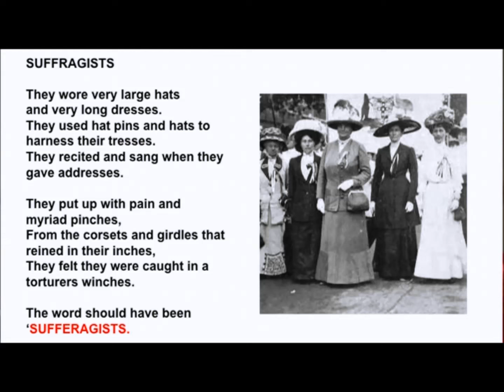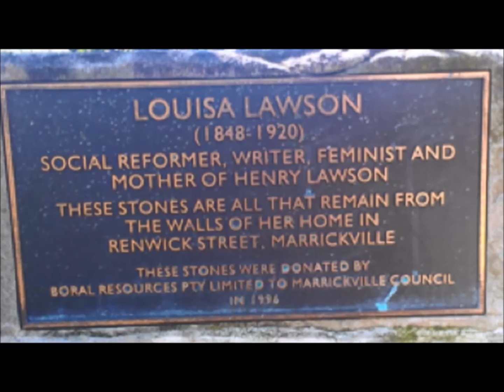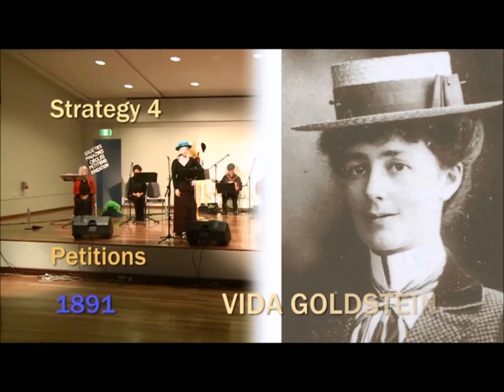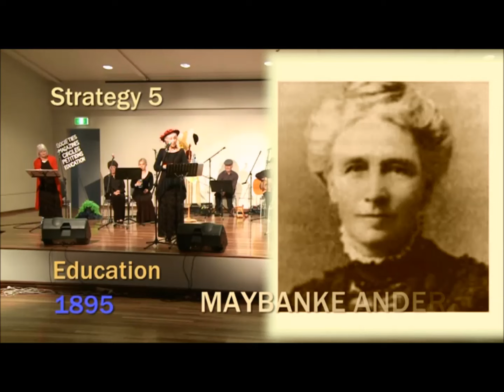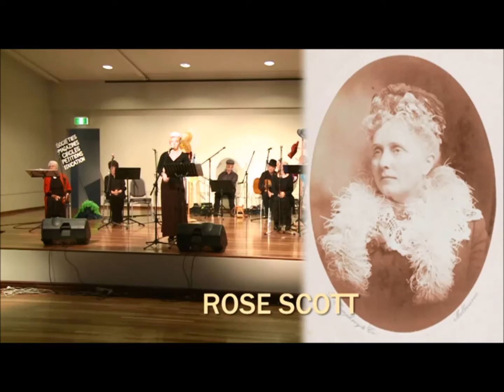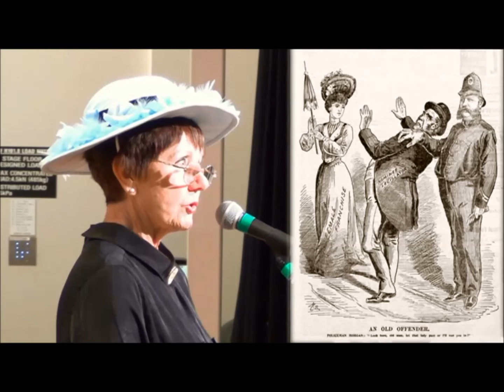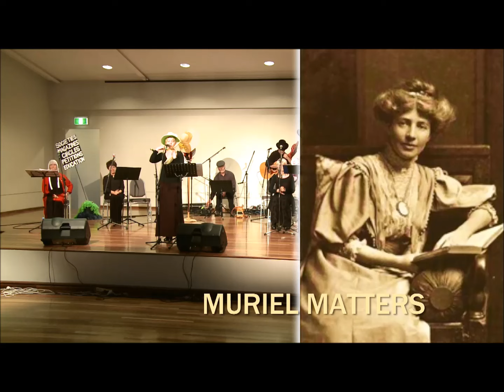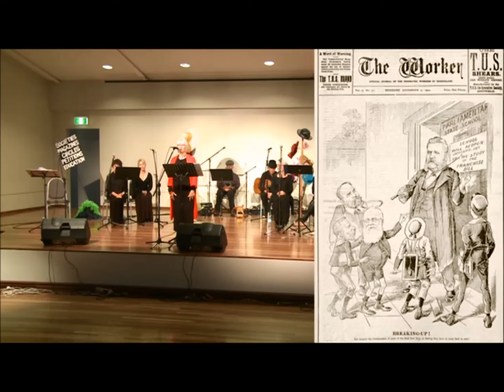Dames and Daredevils for Democracy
NB: This is the low resolution version of this video...

‘A Bright Progressive Band’ they were called.

DAMES & DAREDEVILS FOR DEMOCRACY is a presentation that charts the development of Women’s Suffrage in Australia through ten strategies & featuring ten prominent Australian suffragists.

The progress is marked by their lives, their actions, their artistic products and by songs.

Created by Phyl Lobl the production shows just what ‘grand dames and daredevils ’ they were. They took us from the Hat Box to the Ballot Box and then helped women in England and America get there too. They were daring, resilient, intelligent and compassionate yet very few Australians know their names.Eureka!

They are:
Henrietta Dugdale, Louisa Lawson, Edith Cowan,
Vida Goldstein, Mayebanke Anderson, Rose Scott,
Margaret Ogg, Dora Montefiore, Muriel Matters, Emma Millar.

They, and the ‘good blokes’ who helped are shown, and the ‘others‘ who opposed are exposed through images and through quotes so ironic that in hindsight they are funny.

The production DAMES AND DAREDEVILS FOR DEMOCRACY combines Music Theatre with Documentary material. The result is a performance that entertains and informs. Talented performers reveal the time-line of the strategies used to gain emancipation for women in Australia.

Some of these women went on to assist British and American women to gain their voting rights... not the other way round as is often assumed.

The production uses monologues, songs, poems, quotes, cartoons and images of women and men who were engaged in a struggle that took decades.

It is important, almost forgotten, Australian history, made easy to digest.

It was first performed at the NATIONAL FOLK FESTIVAL in Canberra at Easter 2013.
The second performance was in Kiama Pavilion 10th November 2013.

Both performances earned a standing ovation. See COMMENTS

The objectives of this site are:

To widen the knowledge of this part of history.
To make it known that ?CRANKY SHEILAS & COMPANY' could be available for a live performance.
To make it possible for other groups to present a performance of the material through access to a PDF of all Monologues and pdf and audio files of Songs.